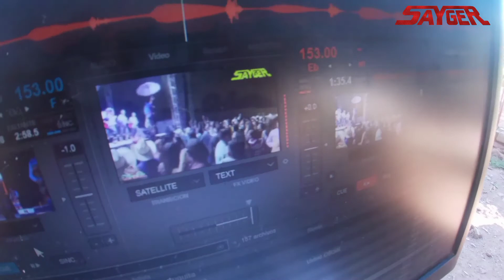TOCADA EN EL AGUA ESCONDIDA, MPIO. DE AJUCHITLAN GRO....